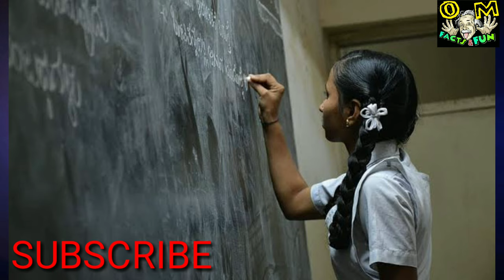funny ideas funny ideas Part-1😁🤓~we didn't saw this peoples😎~crazy ideas😀omg facts fun-facts telugu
funny ideas funny ideas  Part-2😁🤓~we didn't saw this peoples😎~crazy ideas😀~omg facts fun-facts telugu

🤓👉Hear we discusse  about some funny ideas

This video is only for educational purpus Copyright Disclaimer under section 107 of the Copyright Act 1976, allowance is made for “fair use” for purposes such as criticism, comment, news reporting, teaching, scholarship, education and research.

💪👍We are Maintain this channel 👇
1.among 3(owners) other mails(with protective passwords and 2 steps verifications)
2.using two mobails(3nbrs)
   1. I PHONE📲  and
   2.small micromax mobail(kay
    Pad phone)
3.Four members in our team